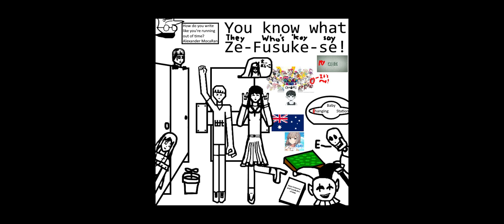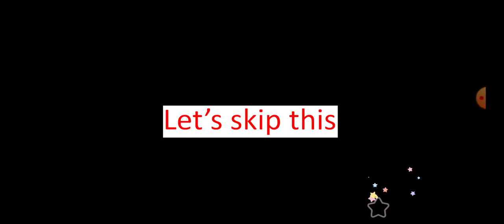That Time Shiro-chan got Reincarnated as a Slime Pt 2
Well boys. We did it. Anyways, insert You know what Zese pun but with Milim's name instead

Notice: Since this is taking too much space, and I need it for m* p*** o t***, I'm deleting the original footage as well as the copies of these videos from my laptop, meaning these will be the only surviving footage of me during this event. Oh well. Can't save everything